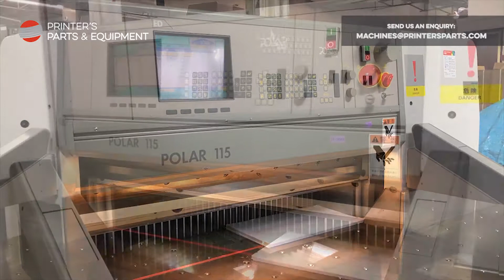1995 Polar 115ED